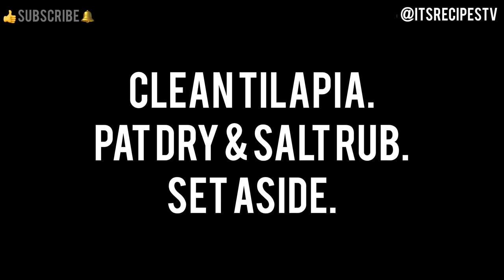Best Ever Fried Tilapia with Veggies & Black Beans | Delicious Recipes